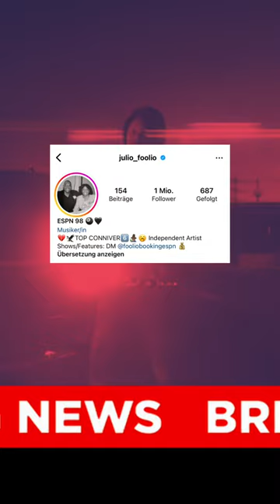Foolio - ERSCHOSSEN: Rapper wurde 26 Jahre alt